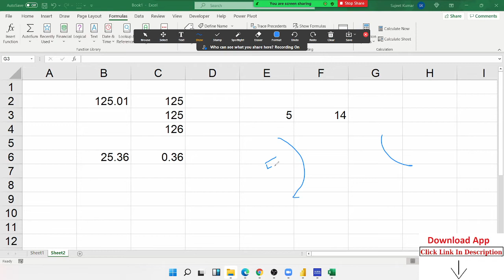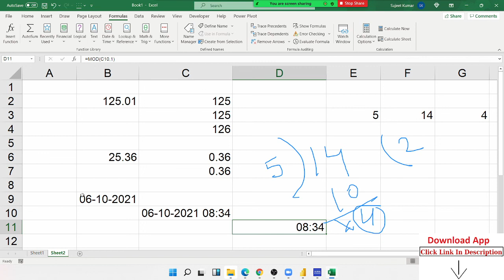Extract Decimal Number - Excel Tutorial